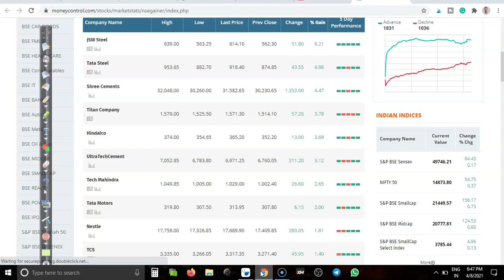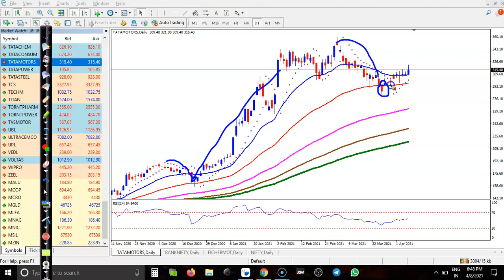Market Behavior| Top stock analysis | Nifty 50 | Alice blue | 08. 04. 2021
Technical Analysis Of Top Stock | Alice blue | 08 April 2021

Nifty formed a Doji candle, as after wild swings within a 160-point range,
 the index closed near the opening level with a gain of around 50 points

Expand your business through Digi promo by just sharing the content in your social network.